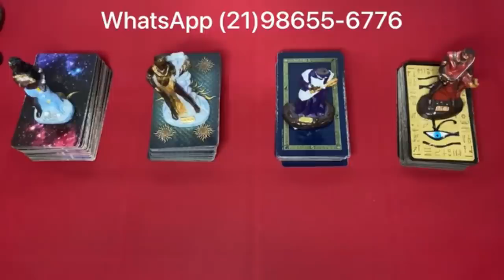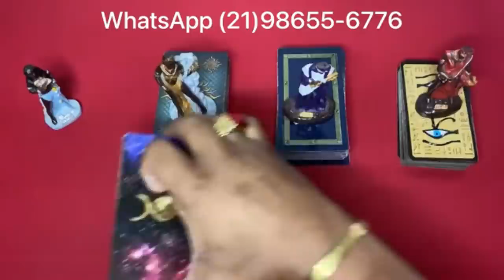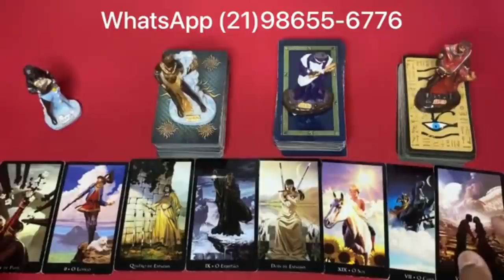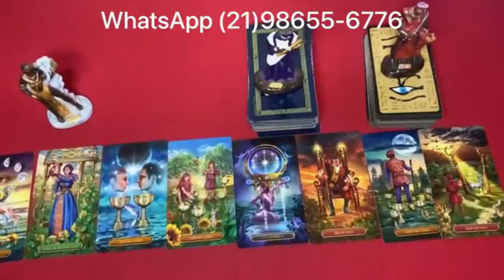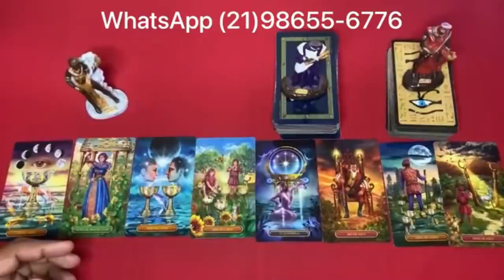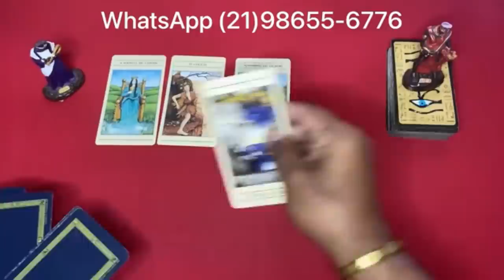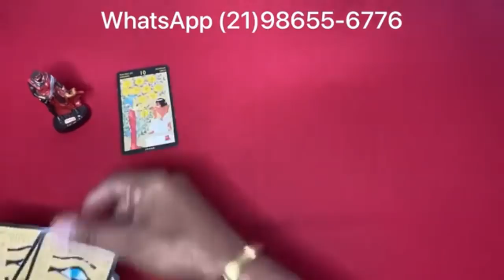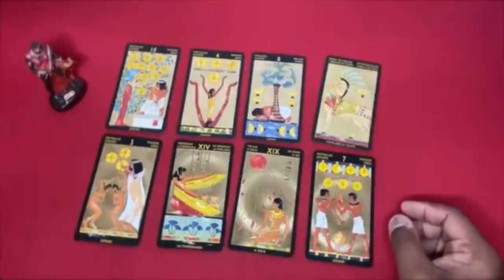❤️✨️ REVELAÇÃO URGENTE DO TAROT DE HOJE ✨️❤️ SOBRE SUA VIDA AMOROSA❤️ | Tarot Responde